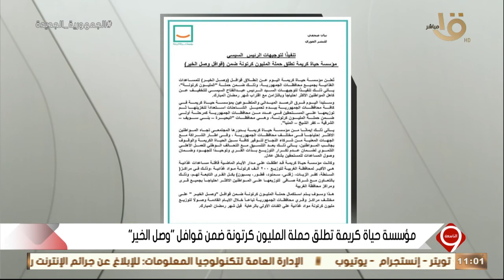التاسعة | مؤسسة حياة كريمة تطلق حملة المليون كرتونة ضمن قوافل "وصل الخير" وتعليق يوسف الحسيني